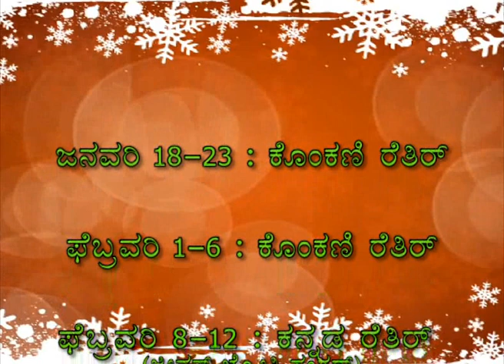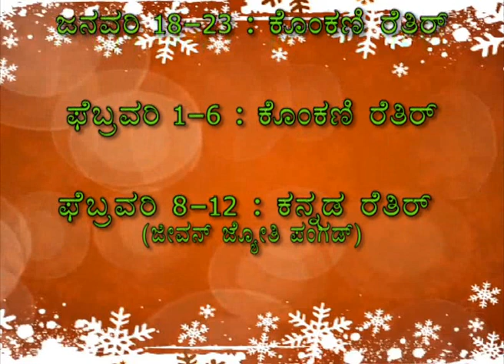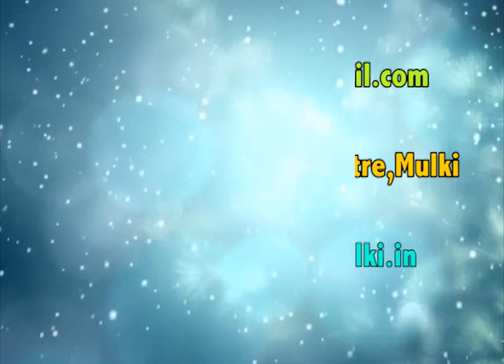Talk from Fr.Roman Pinto at Divine Call Centre,Mulki